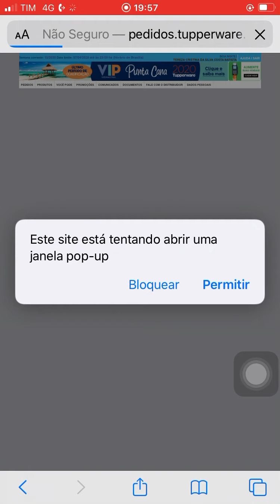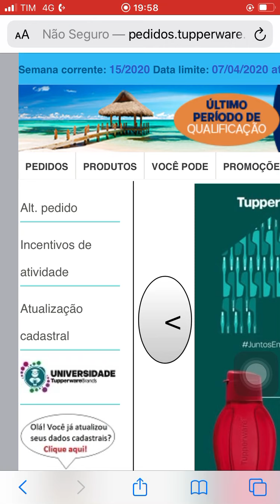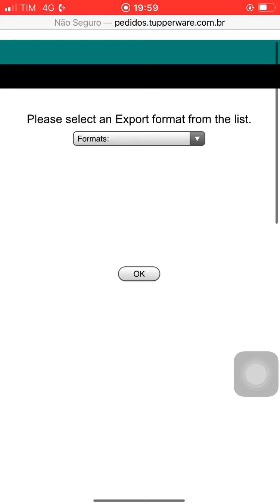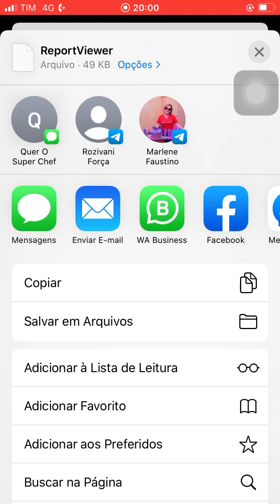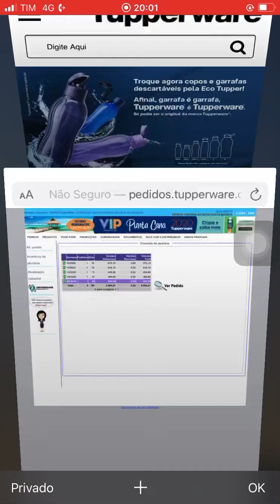Como gerar a segunda via do pedido Tupperware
Vídeo tutorial de como conseguir a segunda via do pedido feito no site da Tupperware. Tutorial para consultores Tupperware 💓